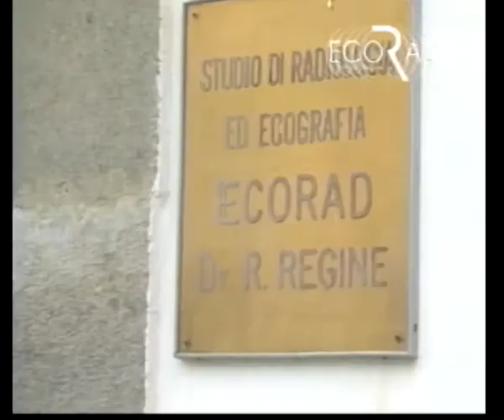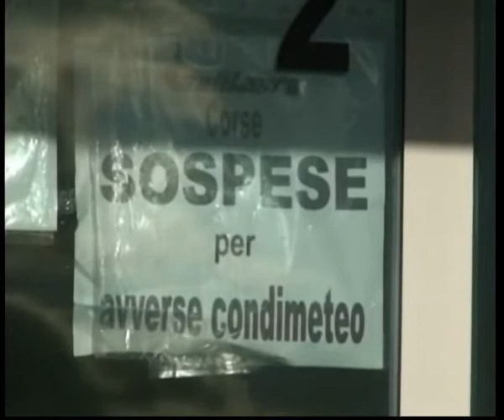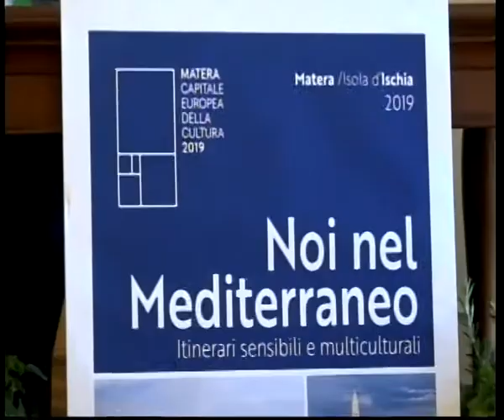tg 12 03 2019